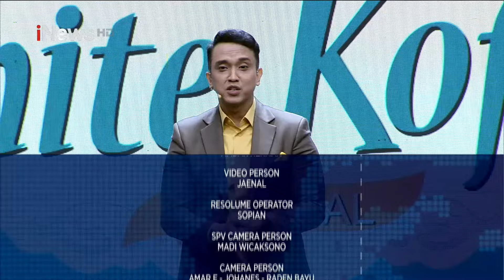Kunci Negara Maju, Jika Ada Pemikiran Kritis Part 7B - Rakyat Bersuara 29/10